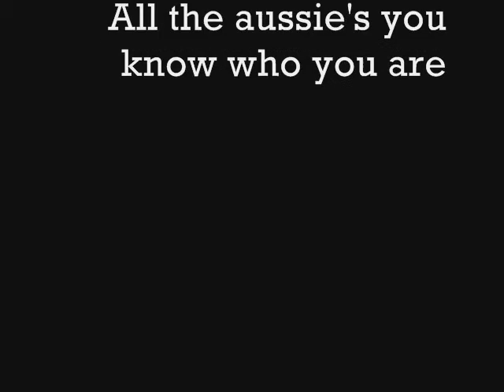kibblez and bitz dualtage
halo2 dualtage kibblez and bitz